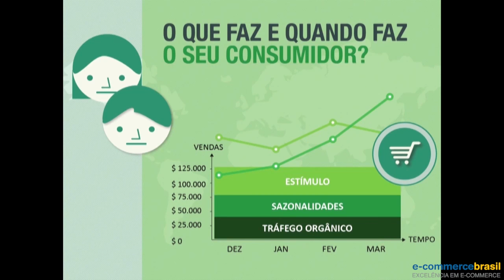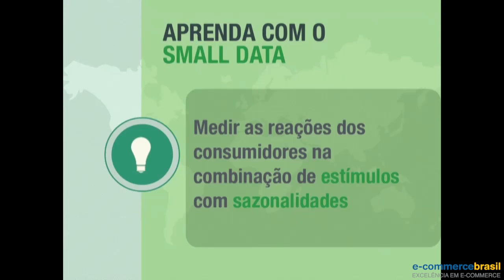Tudo começa pelo consumidor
Alexandre Bessa dá dicas de como atingir o consumidor certo para o seu negócio.